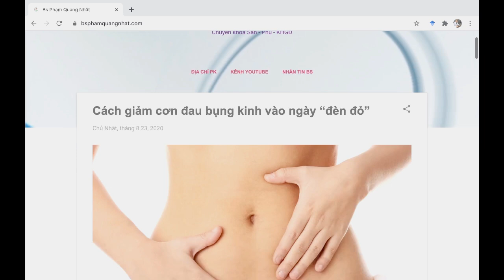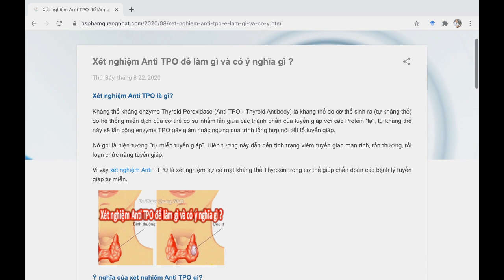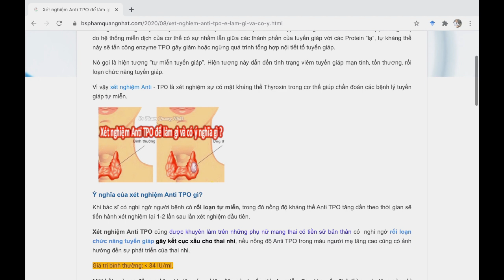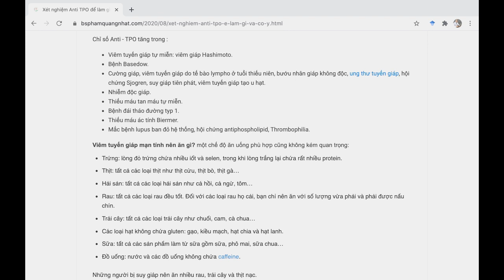#327. Anti TPO Là Gì Có Ý Nghĩa Như Thế Nào | Hỏi Bác Sỹ Sinh Sản